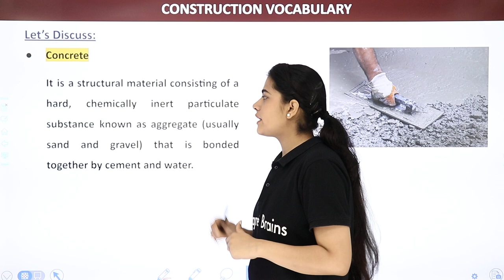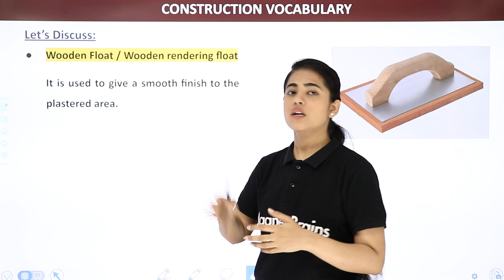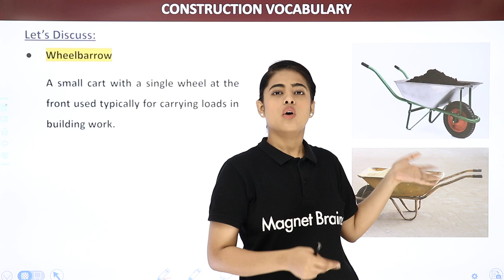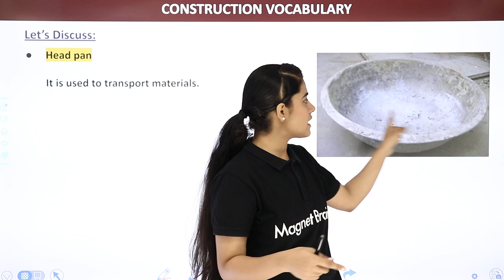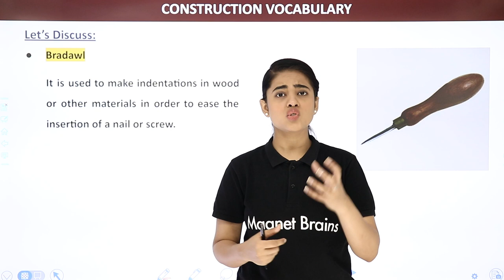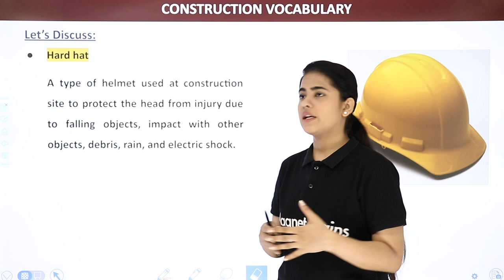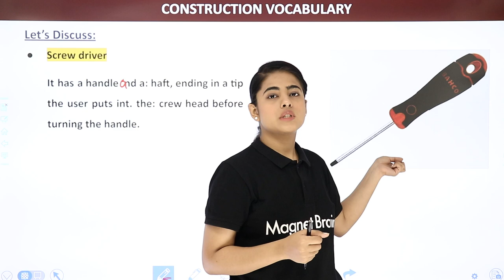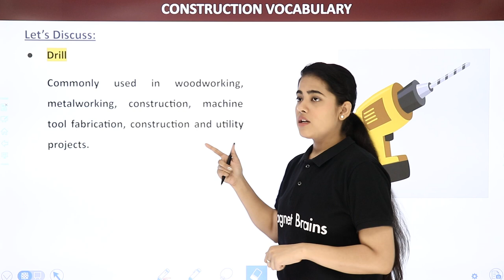Construction Vocabulary English - Ladder, Jigsaw, Paint Roller, Coping Saw, Nuts, Sandpaper, Beam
✔️ Subject: English
✔️ Topic Name: Construction Vocabulary English with Use and pictures
✔️ Topics Covered In This Video: In this engaging video, we explore essential construction vocabulary, including tools and materials like ladder, jigsaw, paint roller, coping saw, nuts, sandpaper, and beam. Each term is explained with clear definitions and practical examples to enhance your understanding and usage in construction contexts. By the end of the video, you'll have a stronger grasp of construction terminology for effective communication.

construction vocabulary for beginners
essential tools for construction
vocabulary related to building
definitions of construction tools
how to use construction vocabulary
common construction terms explained
vocabulary for carpentry and building
learning tools names in english
construction materials and their uses
improving technical vocabulary in english
practical examples of construction vocabulary